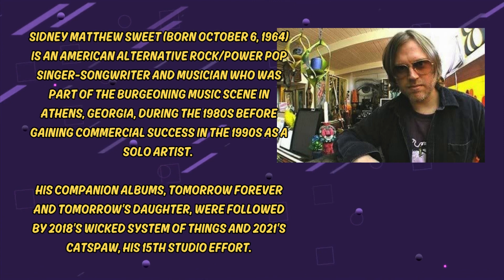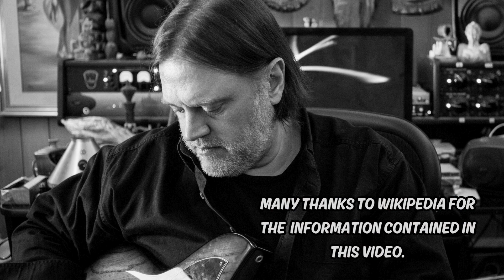Matthew Sweet Girlfriend Guitars